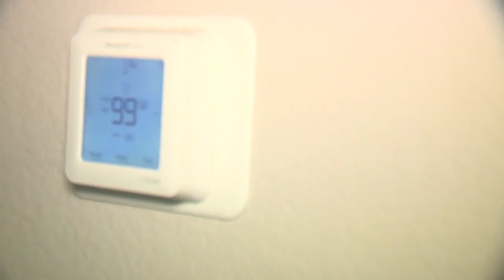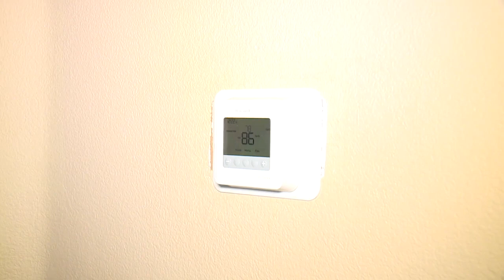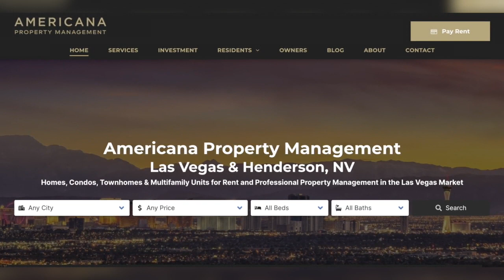Las Vegas residents say dogs died after AC broke in their rental homes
Two Las Vegas renters said the extreme temperatures from the most recent heat wave caused their dogs to die. The two residents said their air conditioning units failed, leaving them unsure what to do. Jaewon Jung reports.